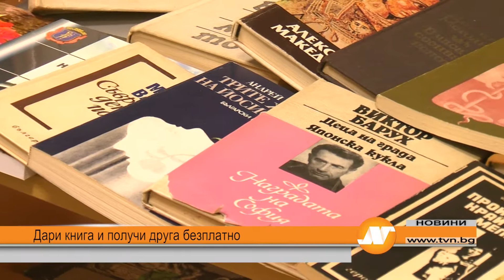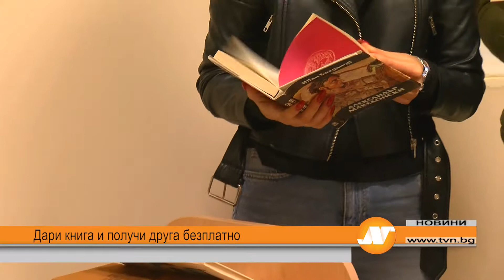Дари книга и получи друга безплатно